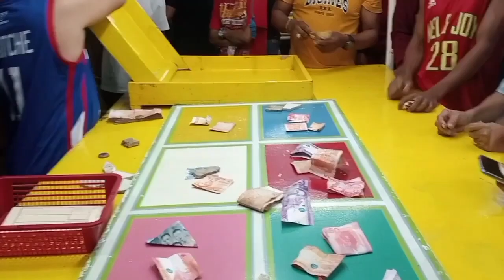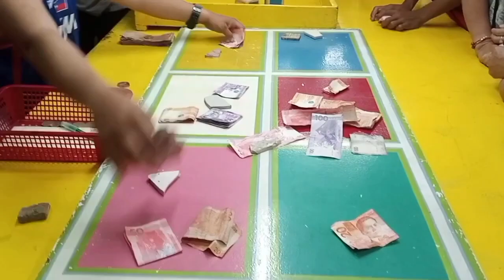COLOR GAME LARONG PERYA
Color game ay isang laro sa perya na madalas nilalaro ng mga taong naglilibang sapagkat masaya at nakakatuwang laruin ito